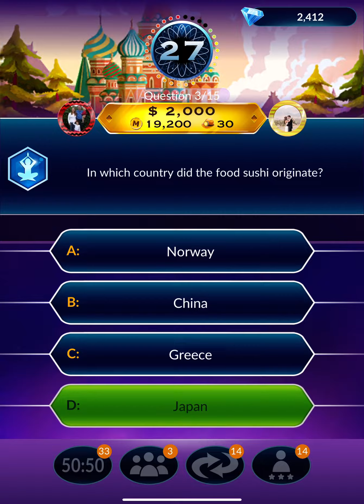Who Wants to be a Millionaire Cave Crawl Level Up After Quick Win